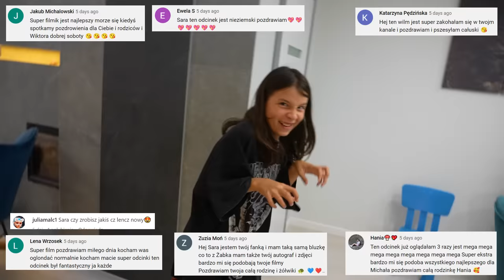NARZECZONY CIOTKI URSZULI! ODC 314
Hejka!
Dziś poznacie chłopaka ciotki Urszuli.
Czy Waszym zdaniem jest on równie straszny jak ona?
Dajcie znać w społeczności i miłego oglądania!